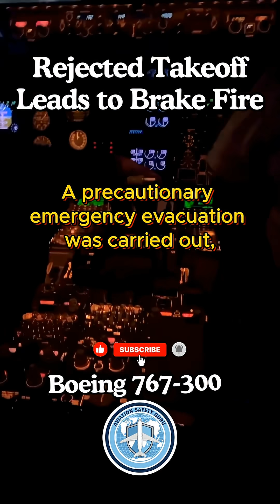Rejected Takeoff Leads to Brake Fire | Boeing 767-300 Emergency (2019)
On August 15, 2019, a Boeing 767 operated by Omni Air International rejected takeoff at high speed while departing on an international passenger flight carrying U.S. military personnel to Kuwait.

Although the reject was uneventful, a fire later broke out in the left main landing gear during taxi back due to overheated brakes. A precautionary evacuation was conducted, airport fire crews extinguished the blaze, and one passenger sustained a minor injury.
The investigation noted the reject occurred above V1, resulting in significant brake and tyre damage, highlighting the risks of high-speed rejected takeoffs.

Rejected Takeoff Leads to Brake Fire,
Boeing 767 brake fire,
Rejected takeoff aviation,
High speed RTO,
Aircraft brake overheating,
Landing gear fire,
Aviation emergency explained,
Omni Air International,
Runway emergency aircraft,
Aviation safety incident,
Military charter flight,

Links to Sources: I have used content from the following sources to make this video.